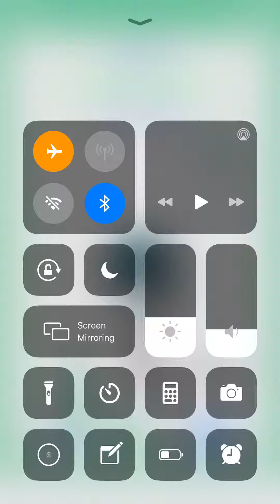Icing On The Cake Level 6 7 8 9 10